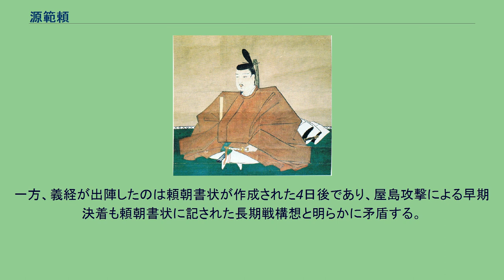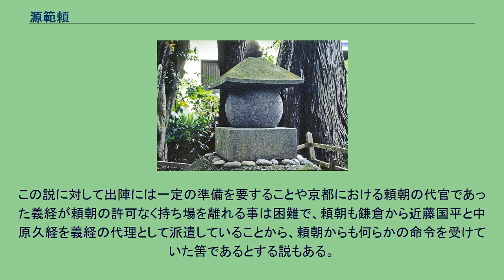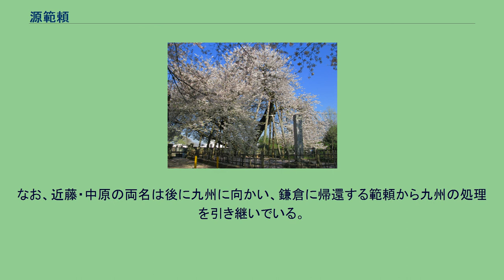源範頼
源 範頼（みなもと の のりより）は、平安時代末期から鎌倉時代初期にかけての武将。
河内源氏の流れを汲む源義朝の六男。
源頼朝の異母弟で、源義経の異母兄。
遠江国蒲御厨（現静岡県浜松市）で生まれ育ったため蒲冠者（かばのかじゃ）、蒲殿（かばどの）とも呼ばれる。
その後、藤原範季に養育され、その一字を取り「範頼」と名乗る。
治承・寿永の乱において、頼朝の代官として大軍を率いて源義仲・平氏追討に赴き、義経と共にこれらを討ち滅ぼす大任を果たした。
その後も源氏一門として、鎌倉幕府において重きをなすが、のちに頼朝に謀反の疑いをかけられ伊豆国に流された。
武蔵国横見郡吉見（現在の埼玉県比企郡吉見町）のあたりを領して吉見御所と尊称された。
生母は『尊卑分脈』によれば、遠江国池田宿の遊女とされている。
池田宿は現在の静岡県磐田市（平成の大合併前は磐田郡豊田町）池田に比定され、範頼の生地とされる伊勢神宮内宮領・蒲御厨の東隣にあたる。
現在では池田宿と蒲御厨は天竜川によって隔てられているが、平安時代には天竜川は池田宿の東側に流れており、池田宿は蒲御厨と地続きになっている天竜川西岸に設けられた東海道の宿場で京都と東国を結ぶ交通の要衝でもあった。
このため、「遊女」とは称していても実際には単なる芸能民ではなく池田宿の有力者（長者）の娘で、父・義朝が池田宿との関係構築を目的として婚姻を結んだのではないかとみる説もある。
父・義朝が敗死した平治の乱では存在を確認されず、出生地の遠江国蒲御厨で密かに養われ、養父の藤原範季が東国の受領を歴任する応保元年（1161年）以降、範季の保護を受けたと考えられる。
治承4年（1180年）に挙兵した兄・頼朝の元にいつ参戦したかは明示した史料はないが、最初は頼朝ではなく、出身の遠江国を中心に甲斐源氏などと協力して活動して、遠江国を占拠した甲斐源氏安田義定と協力関係にあったと考えられる。
寿永2年（1183年）2月、常陸国の志田義広が三万余騎を率い鎌倉に進軍。
その進軍に下野国の小山氏が迎撃し野木宮合戦となる。
範頼は援軍として関東での活動が初めて史料（吾妻鏡）で確認される。
小山氏の活躍により勝敗は決しており、残敵掃討戦参加のように考えられるが、甲斐源氏と頼朝との協力関係の中で、義定から派遣されたと見るべきである。
寿永3年（1184年）1月、頼朝の代官として源義仲追討の大将軍となり、大軍を率いて上洛し、先に西上していた義経の軍勢と合流して宇治・瀬田の戦いに参戦。
尾張国墨俣渡にて御家人らと先陣争いで乱闘になったのが頼朝の耳に届き、怒りを買っている。
1月20日、範頼は大手軍を率いて瀬田に向かい、義経は搦手軍を率いて宇治を強襲した。
義経の独断による強襲とも言われているが、範頼軍は広く展開し、ゆっくりとした進軍をしている事から、戦上手の今井兼平率いる500余騎を範頼軍に引きつけるための作戦だったと思われる。
また範頼軍も強襲をすると、進軍の大義名分である義仲が西方面に逃亡してしまう危険性があり、なにより京都には3万の兵士をまかなえるだけの食糧もなかった。
義経の京都強襲が成功すると義仲は今井兼平と合流し、北陸に逃亡をはかるが、事前に察知していた範頼軍は展開していた兵士で追跡し、甲斐源氏の一条忠頼がまず捕捉して、最終的に義仲を討伐する。
『平家物語』では義経が先に後白河法皇の御所に駆け付け、名乗りを上げる場面で「範頼は未だ参らず」という台詞がある。
『吾妻鏡』では範頼と義経は共に院の御所に参上しているが、これは『平家物語』の方が正しいと思われる。
それは都の混乱を避けるべく、範頼軍は直接に入京していなかったと考えられるからである。
寿永3年（1184年）2月5日に始まった一ノ谷の戦いでは、範頼は大手軍を率いて進軍し（宇治川の戦いで率いた3万の兵士を基幹としたと思われる）、また義経は1万の搦手軍を率いて進軍した。
両軍の兵力差からみて、すでに敵主力を範頼軍に引き付ける作戦は決定していたと思われる。
福原を本営に強固な防御陣を築いて待ち受ける平氏に対し、範頼軍は東側から正面攻撃を行い、生田の森において激戦が展開された。
この間に西側に回り込んだ義経軍による奇襲によって戦いは7日に終結し、平氏を海上に追いやって大勝する。
義経の評価はいっそう高まった。
しかし諫言で有名な梶原景時や、畠山重忠などの勇将を統率した範頼の手腕を凡将という言葉で説明することはできない。...